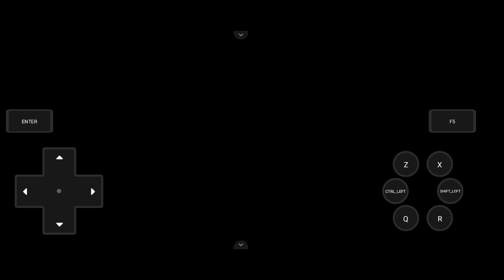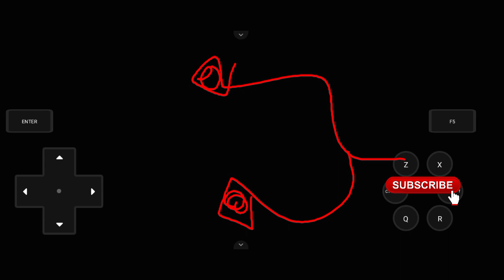Pokemon Opalo Android Walkthrough : Gym Pertama, Mundanez si Sadboy! (Bahasa Indonesia)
Hello guys!
I'm back kali ini dengan video series terbaru yaitu Pokemon Opalo Walkthrough Indonesia!
Yes kita bakal memasuki episode kedua dan sekarang kita bakal mencoba mendapatkan Gym Badge Pertama kita guys!
Apakah berhasil? Yuk tonton aja videonya!

Subrek :
Youtube.com/@Addyneogaming

Walktrough :
00:00 intro
01:03 Route 3
Special
- Trade : Don prodigio (any pokemon)
- Rival Battle
TM
- tm rock tomb
Item
- super potion
11:28 Jolaque City
Item
- Ether
- Sitrus Berry
- Grip Claw
- Fresh Water
- Rare Candy
Trade
- Budew = Seedot
TM
- tm aerial ace (2000 pokedollar)
- tm rock smash
- tm return
Special
- Deposit Key
- Pokedex
- Gym Badge